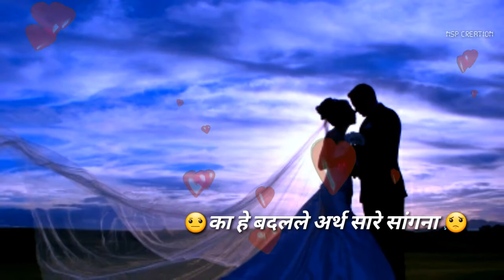तुझ्या विना । Marathi Whatsapp Status Video